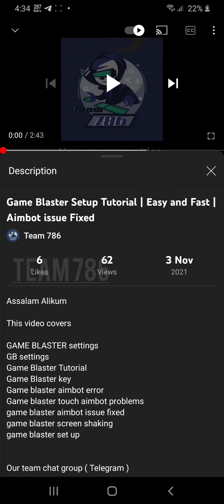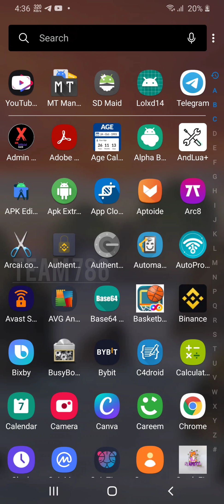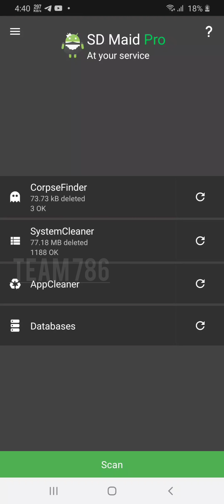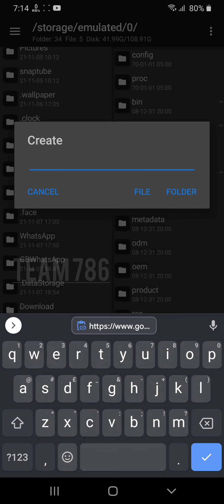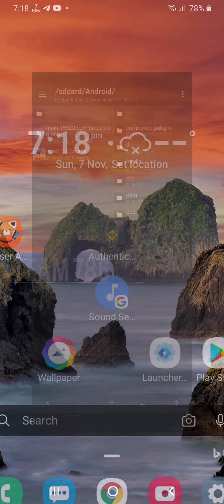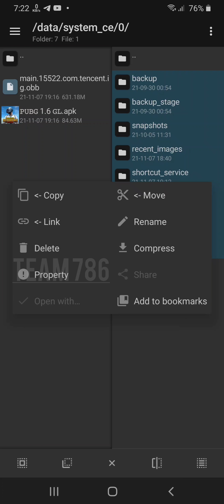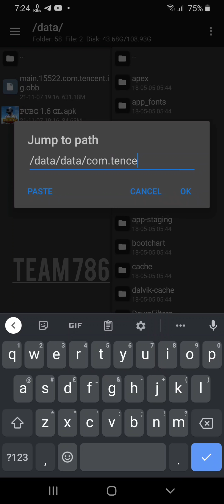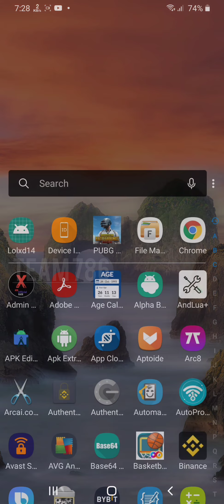Fix All Types of Bans |Clean full pubg after ban|Rooted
Asslam Alikum, This video includes following topics
How to clean Pubg
How to clean 10 year ban
Clean mobile after ban
pubg root cleaning
pubg ban causing files
pubg files delete
How to fix crash pubg
how to reinstall pubg
hard reset pubg
how to finish pubg crash problem
fix 30min ban
fix pubg ban
clear pubg data

Our team chat group ( Telegram )

(ASK FOR SAFETYNET FILE FROM OUR TELEGRAM CHAT GROUP, you must have telegram account and vpn and open this link in browser if not working)

My Name: Abdullah Randahwa

PLZ DON'T ASK THE COMPLETE METHOD ONLY CONFUSIONS